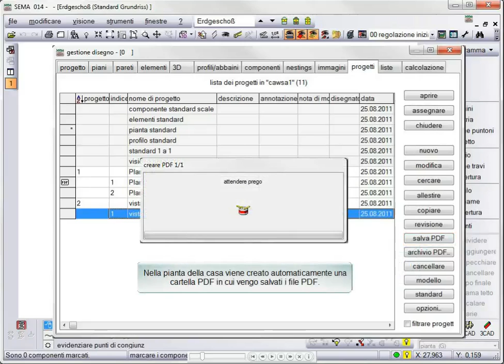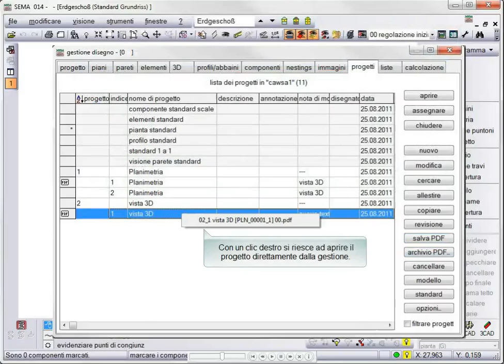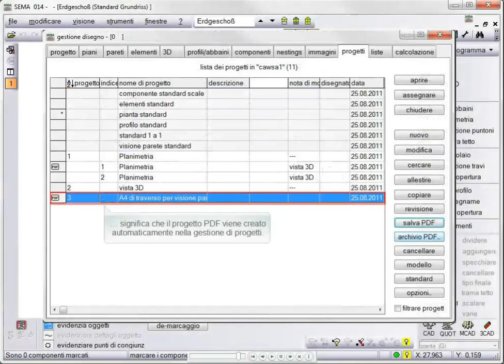Archiviazione progetti ed uscita PDF V11.5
Uscita con riferimento al progetto, archiviazione e gestione di progetti con utensili PDF